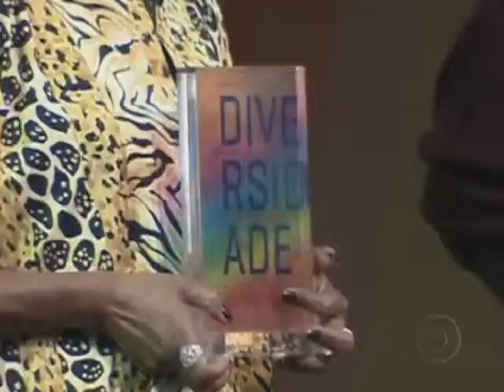12º Prêmio Orilaxé - AfroReggae - Maria Berenice Dias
Rio de Janeiro - Diversidade Sexual - Viva e deixe o outro viver - esse foi o tema da 12º Edição do Prêmio Orilaxé, promovido pelo Grupo Cultural Afroreggae. A cerimônia de premiação ocorreu nesta terça-feira (14), no Vivo Rio, no Rio de Janeiro. O evento premiou 16 pessoas de vários Estados do Brasil, que de certa forma contribuíram para a diminuição e erradicação da homofobia no país.

Todos os premiados, entre eles a advogada e especialista em direito homoafetivo, famílias e sucessões, Maria Berenice Dias, acreditam que é possível mudar e transformar a realidade vigente no Brasil. Para Dias, a aprovação do Estatuto da Diversidade Sexual e Proposta de Emenda Constitucional podem ser ferramentas imprescidíveis para a mudança.